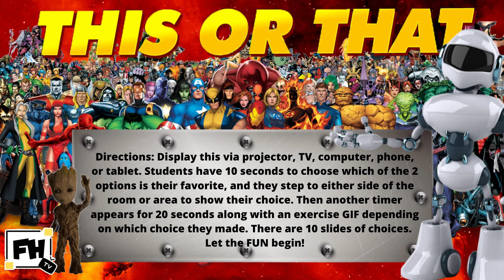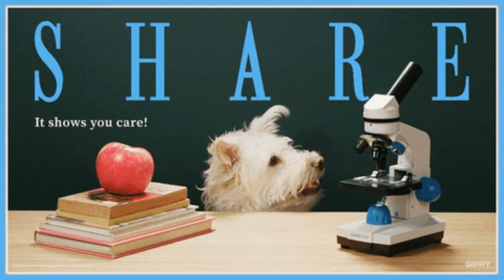🔴This or That! #8 | Family Workout | Marvel Universe Superhero Workout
Fun creative Superhero workout (Marvel Universe) the whole family can do called This or That or some may know it as Would You Rather. PE distance learning for ALL! Open Physed! (Family Workout)

Marvel Comics Most Powerful Superheroes and Supervillains EVER battling! Who would win in an all-out battle against Marvel Universe Superheros and Villians? You decide with This or That family workout! Great for all ages. The entire family can play as they battle to see who is the best!

Directions: Students have 10 seconds to choose which of the 2 options is their favorite, and they step to either side of the room or area to show their choice (divide area in half with cones, rope, etc). Then another timer appears for 20 seconds along with an exercise GIF depending on which choice they made. There are 10 slides of choices.

🔴TIME STAMPS:
⭐️Intro 0:00
⭐️Skip Intro & Start 0:41

🔴GREAT ITEMS WE KNOW YOU WILL LOVE🦸‍♂️🦸‍♀️:
🦸‍♀️Marvel Fitness Water Bottle
🦸‍♂️Marvel Decal Stickers
🦸‍♀️Marvel Hero Fidgets
🦸‍♂️Marvel Periodic Table T-Shirt

⬇️Superheroes⬇️
Captain Marvel | X-Men | Wolverine | Deadpool | Hulk | Captain America
Shazam | Doctor Strange | Black Lightning | Scarlet Witch | Wonder Woman
Supergirl | Superman | Batman | Flash | Cyborg | Green Lantern
Ironman | Aquaman | Black Panther | Galaxy of the Guardians
Spiderman | Antman | Dare Devil | Hawkeye | Robin
Black Widow | Thor | Fantastic Four